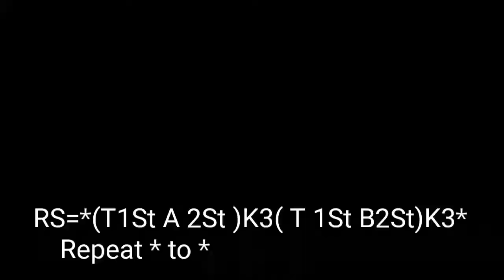Two colour knitting pattern in hindi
Hello friends
Today we will learn to knit an easy and beautiful  double colour design pattern.

You can use this design  pattern  in any of your project like gents sweater , ladies cardigan,  top, mufflers,  purses ,tops , gents pullover,  cap ,scarf ,shawls etc.

Your thoughts  and suggestions  meant alot to me 😊

Sadhana Pandey 😊
aao sikhen